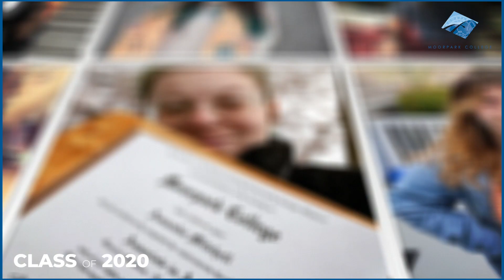Moorpark College Class of 2020